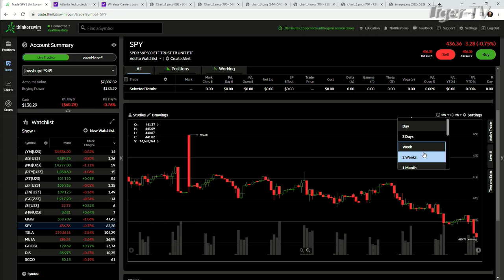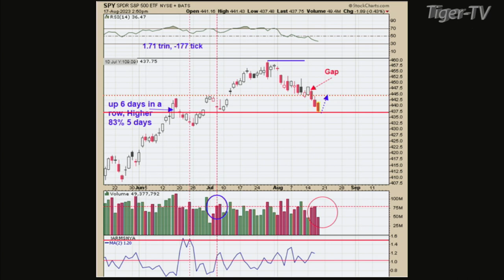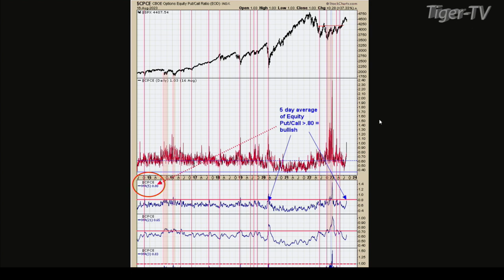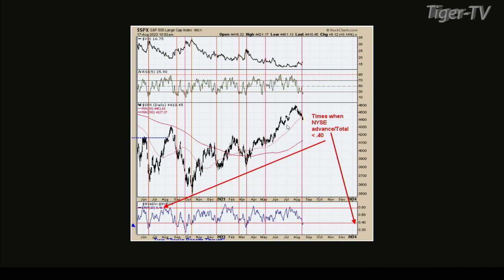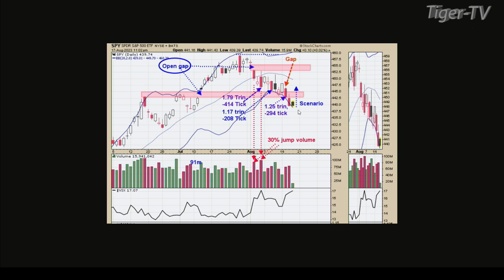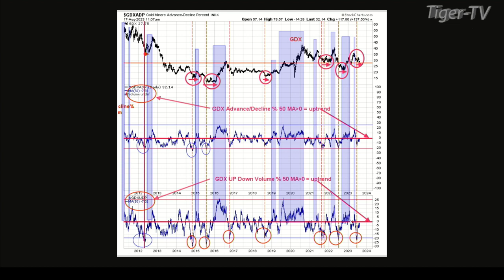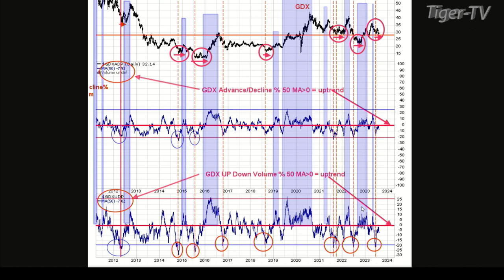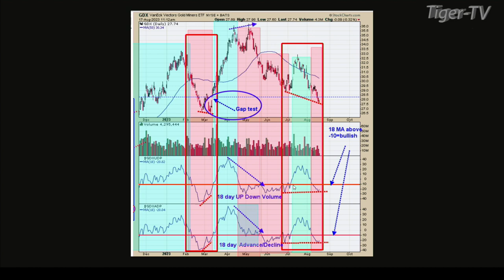August 17th Tim Ord Interview on the Tom O'Brien Show - 2023